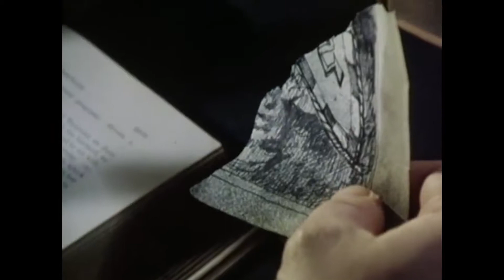Toto by Shafrica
waka waka heh heh ...